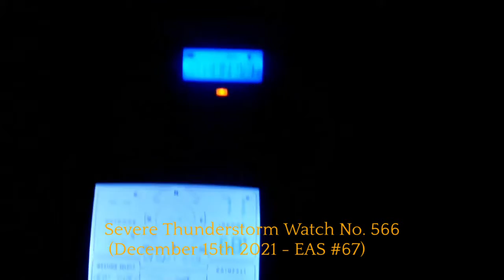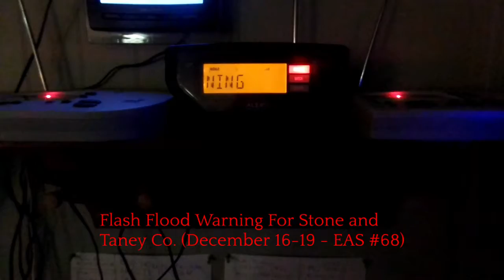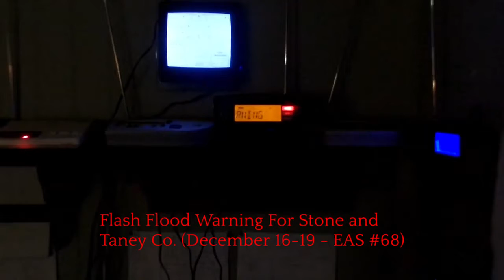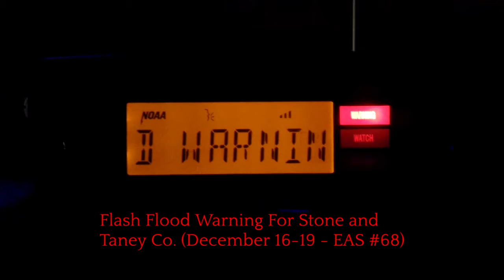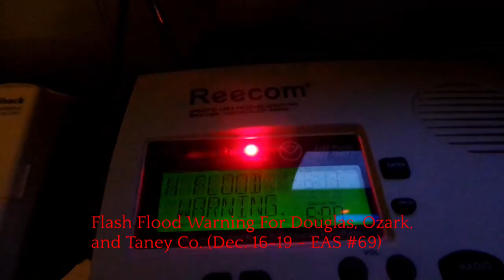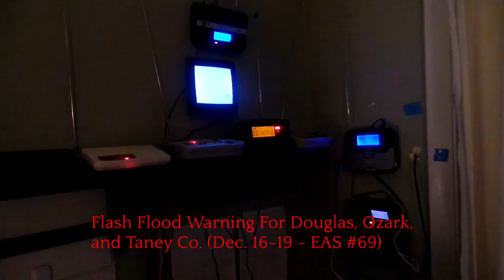3 Activations From Dec. 15-19 2021 (EAS #67-69)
Here's a compilation of 1 Severe Thunderstorm watch and 2 Flash Flood Warnings I got from December 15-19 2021.